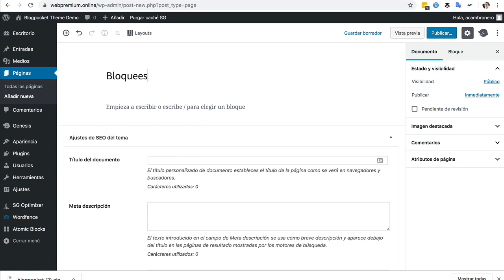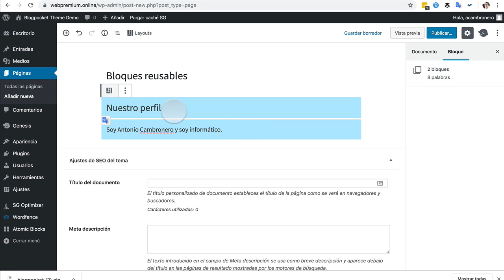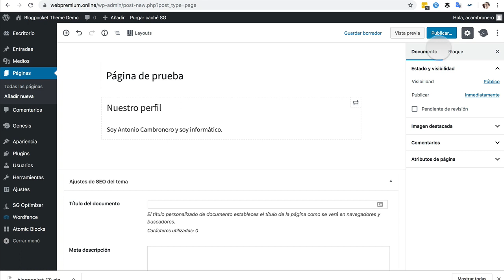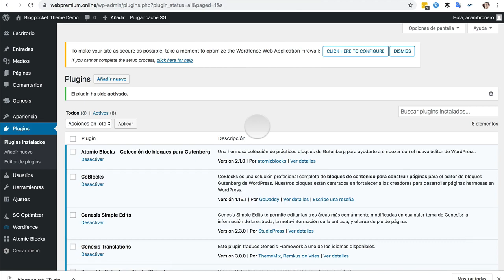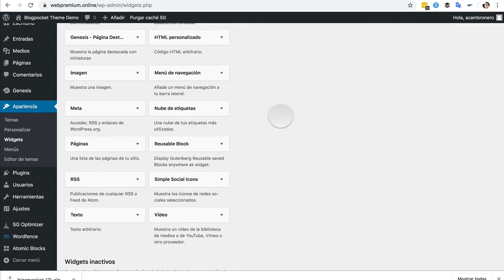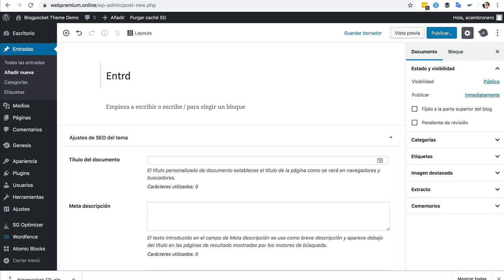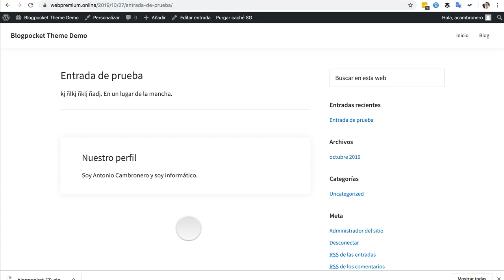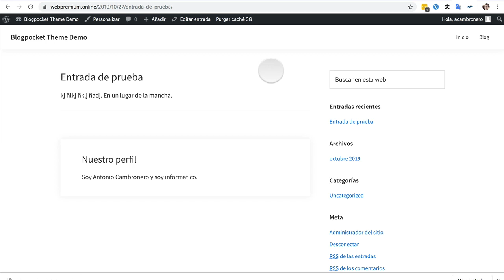Genesis Blogpocket Child Theme 4 Bloques reutilizables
Curso de Genesis Blogpocket Child Theme 4ª parte., en el que se explica el funcionamiento de los bloques reutilizables. Esto es un curso básico de Gutenberg en el que se explican todos los conceptos asociados al nuevo editor de WordPress. Todo ello para que puedas sin ningún esfuerzo diseñar tu propia web por ti mism@, sin código y desde cero.

Más info asociada con este vídeo:

Recursos y trucos de Gutenberg: 10 maneras de exprimirlo a fondo

🚀 Toda la información (guías, cursos, manuales y tutoriales) para aprender a crear una web de WordPress profesional, no-code y eficiente